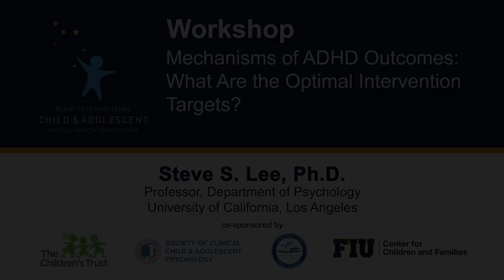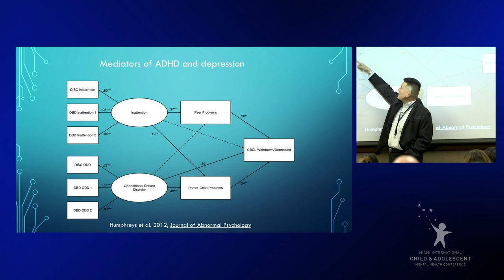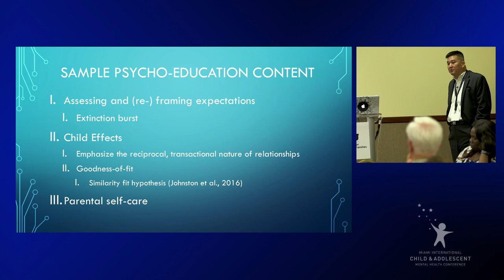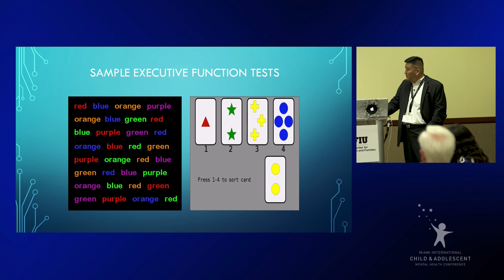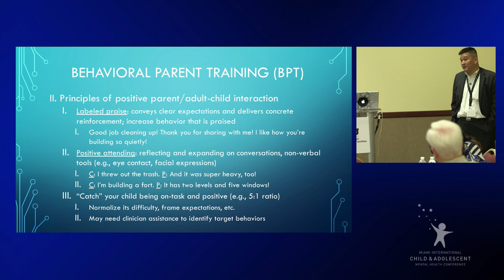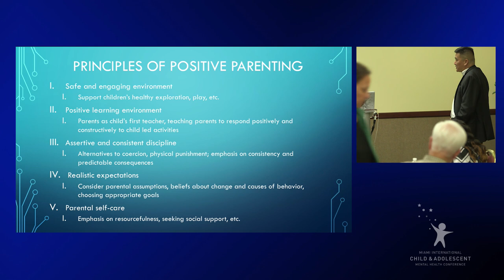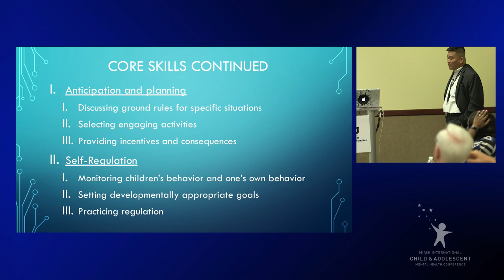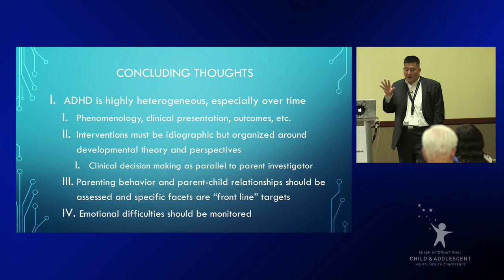2019 Workshop: Mechanisms of ADHD Outcomes: The Optimal Intervention Targets - Steve Lee, Ph.D.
2019 Workshop: Mechanisms of ADHD Outcomes: What Are the Optimal Intervention Targets? - Steve S. Lee